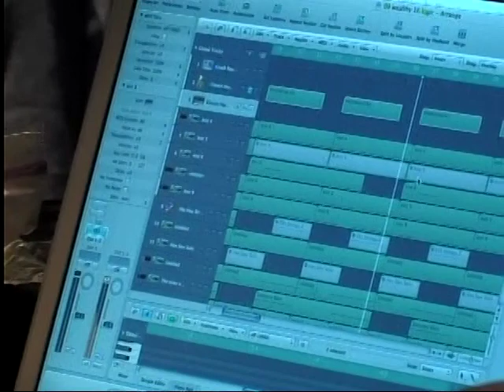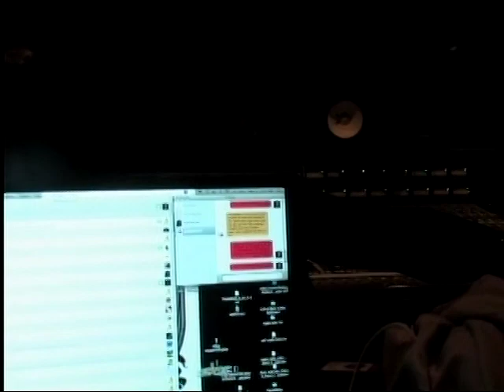The Council Music Group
The Council was signed to Coach K. and Yusef the beginning shows the office we worked out of, the second half we just so happen to see The Games bus at Doppler where we worked with B. Cox so we pulled up, knocked on the door and asked them who we needed to speak to to play some records for The Game! Not only did we play records we created records from scratch. That same day Doc Shaw just so happen to bring a group of kids from A PocketFull Of Hope to Atlanta not knowing they were about to meet The Game and Ludacris. They were welcomed the Youth to the session with opened arms, it was all love.